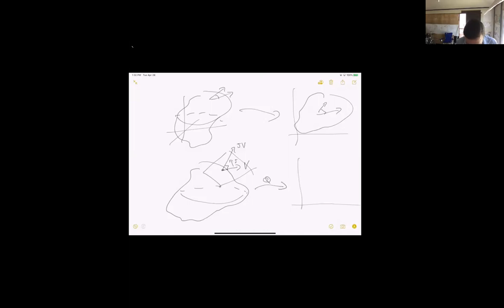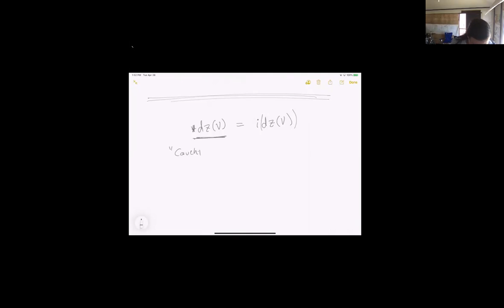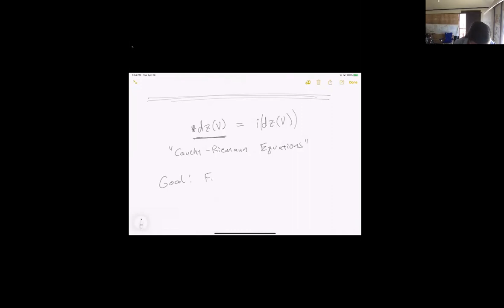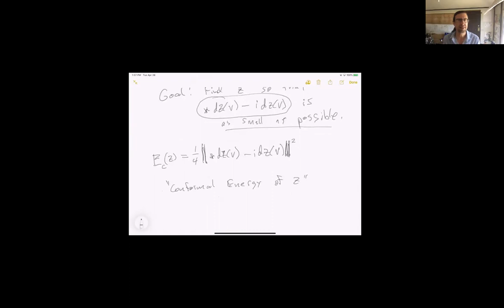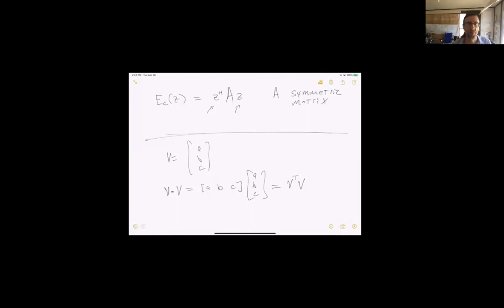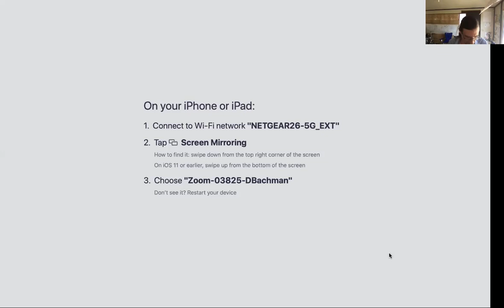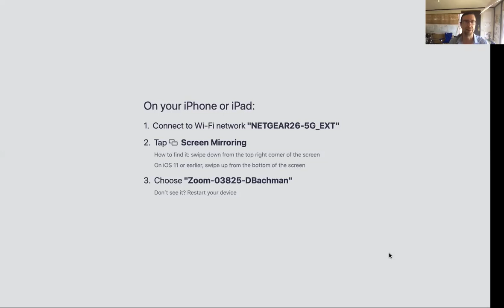Conformal Parameterization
April 28th lecture